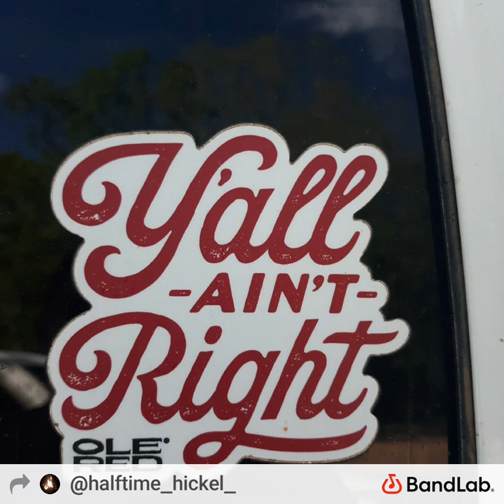SOMETHING TO REMIND YOU - HALFTIME_HICKEL by Matthew J. Hickel